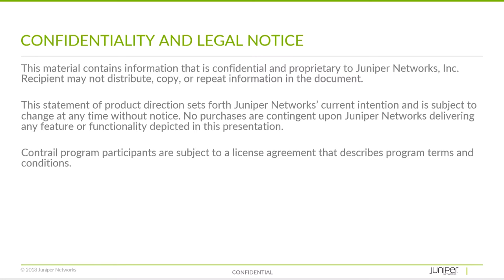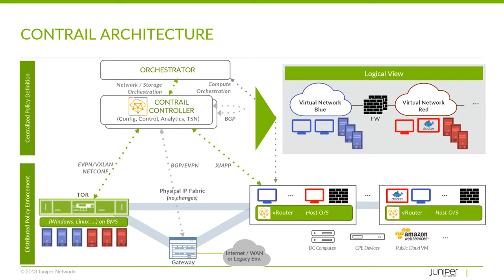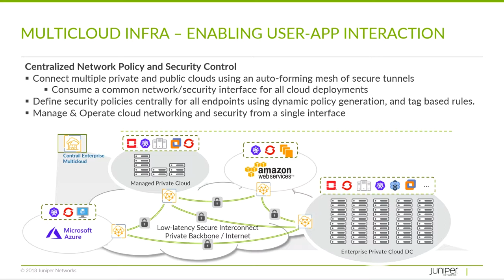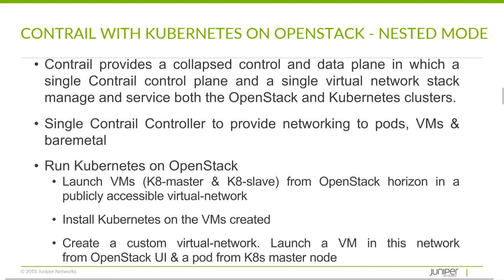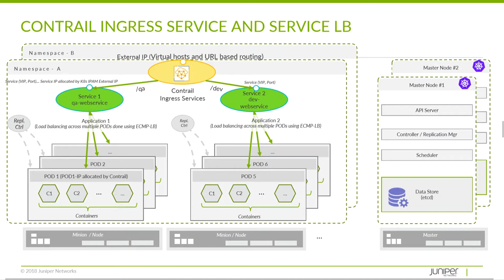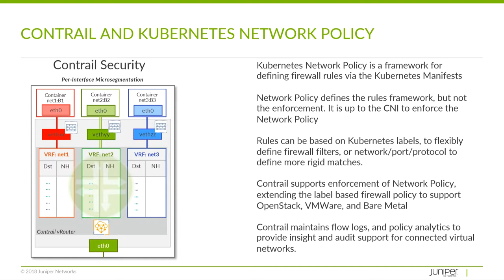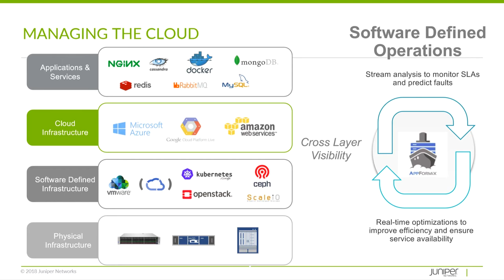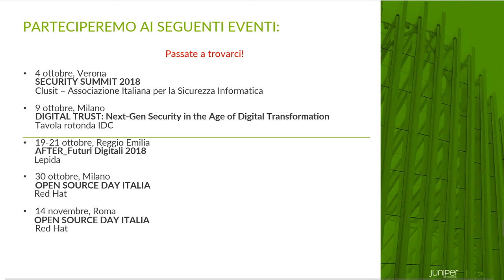OSD18: CONTRAIL MULTICLOUD SECURITY AND ANALYTICS FOR CONTAINERS, MARCO CHIANDUSSO, JUNIPER NETWORKS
Juniper Contrail Enterprise Multicloud is a single platform that handles all overlay and underlay management; heterogeneous compute environments, including bare metal servers, virtual machines, containers, and networking devices; private and public clouds; networking and security orchestration policies, including micro-segmentation and advanced analytics. Contrail Enterprise Multicloud follows a pure software-defined approach that spans physical or virtualized public and private cloud infrastructures, providing Network as a Service (NaaS) for workloads running on physical, virtualized, or containerized form factors in any cloud environment. Contrail Enterprise Multicloud integrates with widely used orchestration tools such as OpenStack, Kubernetes, Mesos, OpenShift, and VMware cloud management systems, as well as popular DevOps tools like Ansible and Helm.